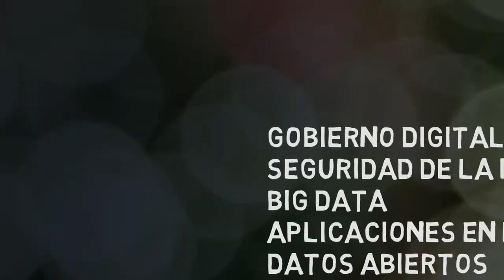Premios al Gobierno Digital u-GOB 2015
Podrán participar todas las instituciones públicas de la República Mexicana. Los proyectos a presentarse deben estar concluidos al 31 de diciembre de 2015 y encontrarse en operación o presentar resultados de su desarrollo.